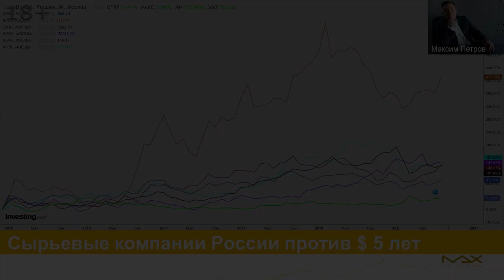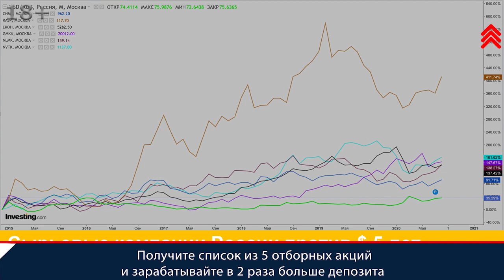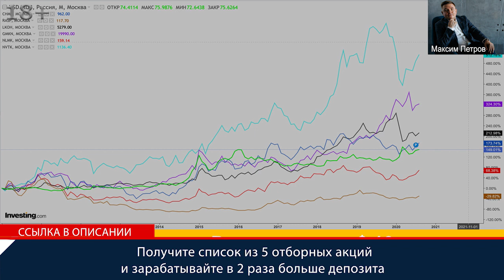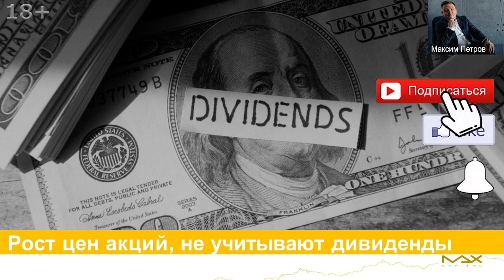Куда выгодно инвестировать деньги Инвестиции в акции российских экспортеров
Куда выгодно инвестировать? Получите список из 5 отборных акций и зарабатывайте в 2 раза больше депозита
Куда выгодно инвестировать всегда, в любое время какие бы изменения не происходили на фондовом рынке и как бы не колебался курс доллара? Финансист, инвестор Максим Петров дает лайфхак, который можете использовать каждый инвестор и объясняет почему это верная стратегия инвестиции 2021.

Куда выгодно инвестировать
00:00 Лайфхак, который можете использовать для себя куда инвестировать будет выгодно. Возьмите за правило, можете всегда, в любое время покупать акции российских экспортеров. Почему? Потому, что, к сожалению, основная доходная часть бюджета российского формируется за счет нефтегазовых доходов за счет того, что нефтяные компании платят налоги НДПИ. Базой для расчета налогов является рублевая прибыль, которую зарабатывают нефтегазовые компании российские.
00:37 Куда выгодно инвестировать? Получается, когда цены на сырьевые товары начинают падать, мы все заметили цены на нефть начинают падать, рубль начинает девальвироваться. Почему такое происходит? Потому что для наполняемости бюджета, чтобы он был бездефицитным, цена нефти российской Urals должна находиться в районе 3 - 3,5 тысяч рублей. То есть, если у нас баррель нефти марки Urals будет длительное время, более трех месяцев, находиться в диапазоне 30$ за баррель, то сколько у нас будет рубль?

Курс доллар к рублю
01:13 Чтобы бочка нефти в рублях стоила три тысячи рублей, баррель нефти стоит тридцать долларов, три тысячи рублей делим на тридцать, получаем, что курс доллара должен быть сто рублей. Если нефть вырастет до шестидесяти рублей за бочку, то в этом случае три тысячи рублей делим на шестьдесят и получаем, что курс доллар к рублю будет пятьдесят, понятно?
01:31 Курс доллар к рублю, как определить справедливый курс, как спрогнозировать курс рубля? Смотрите сколько стоит Urals, но опять-таки, не в моменте, а более или менее продолжительное время, то есть, если понимаем, что средняя цена Urals'а в России находилась в районе 35 долларов по итогам двадцатого года, то средняя цена доллара должна быть в районе 72 - 80. Вот лайфхак, который можете использовать.

Инвестиции в акции российских экспортеров
02:03 Почему говорим про инвестиции в сырьевые компании? Потому что государство будет девальвировать рубль, девальвация рубля приведет к тому, что у компаний российских экспортеров будет более высокая рублевая выручка, которая будет приводить к тому, что будут платиться достаточно комфортные налоги экспортерами в российский бюджет, но налоги платятся с прибыли, кто является акционером собственником этих сырьевых компаний, у них и дивидендная доходность в рублях будет расти.
02:33 Инвестиции в акции российских экспортеров. Вот пример.
1. За пять лет внизу на слайде вы видите, что происходило с долларом. За пять лет доллар вырос, а сырьевые российские компании, все сырьевые компании выросли больше доллара.
2. На десятилетнем промежутке времени проигрывает только НЛМК и Распадская. Но зато посмотрите, что произошло с тем же самым Новатэком, что произошло с ГМК Норильским Никелем.
И нужно понимать одну простую вещь, акции компаний экспортеров обыгрывают доллар раз и два еще выплачиваются дивиденды, которые можете реинвестировать и поэтому получается, что это является хорошей историей для того, чтобы сформировать собственный капитал.